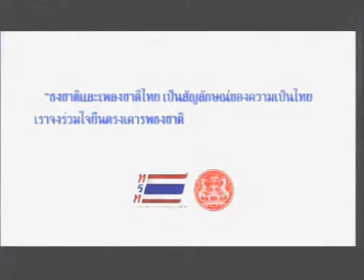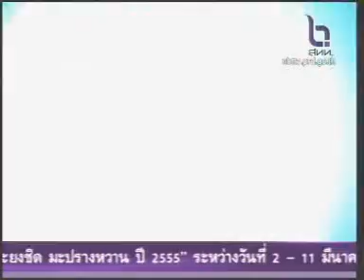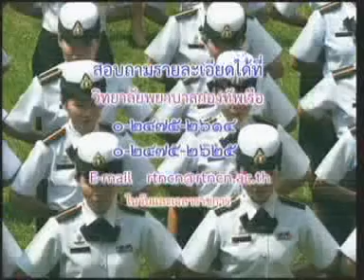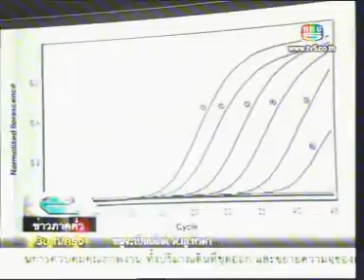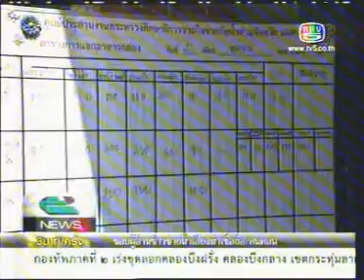18MAR12 THAILAND's NEWS ; PART4